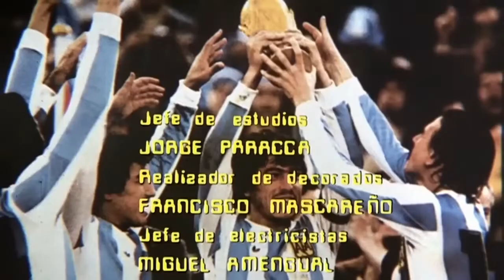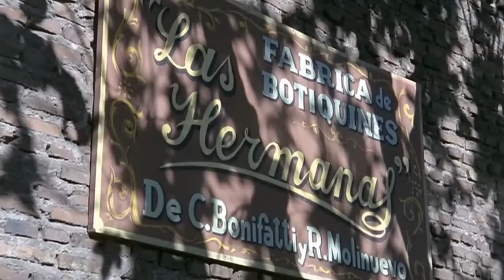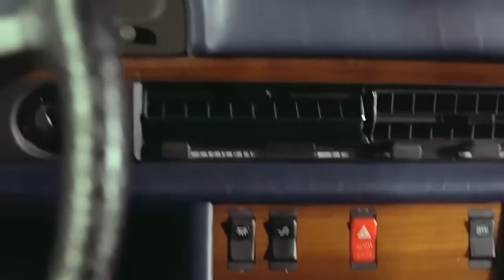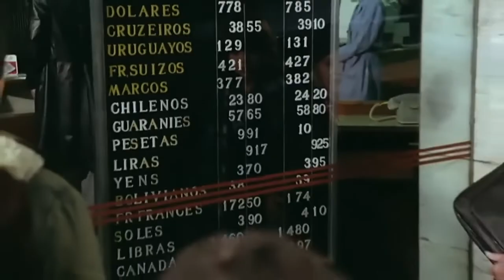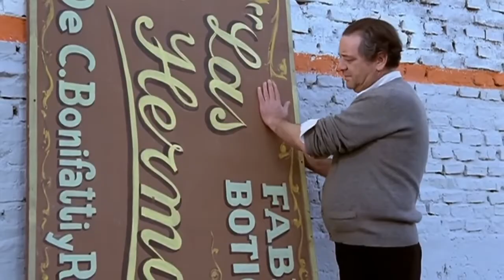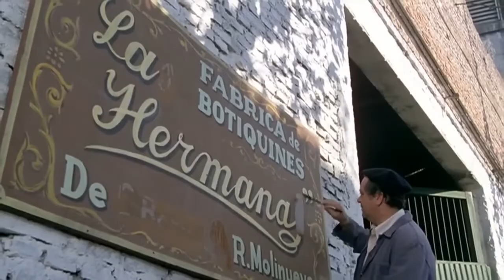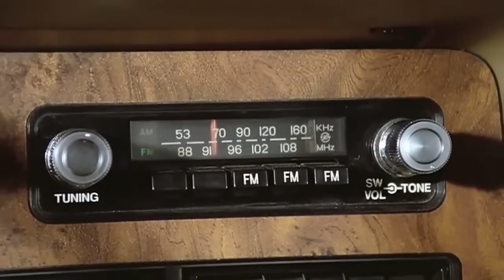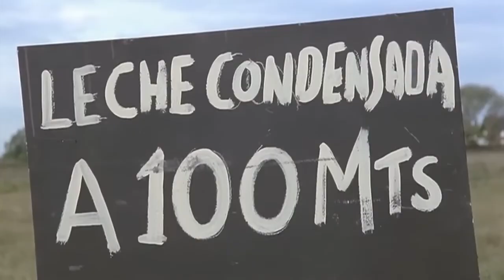Plata dulce 1982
PELICULA ARGENTINA  . PLATA DULCE -  AÑO 1982
Plata dulce es una película argentina de comedia dramática-histórica de 1982 dirigida por Fernando Ayala en base al guion de Oscar Viale y Jorge Goldemberg. Protagonizada por Federico Luppi y Julio de Grazia. Coprotagonizada por Gianni Lunadei, Nora Cullen, Adriana Aizemberg y Flora Steinberg. También, contó con la actuación especial de Alberto Segado. Y la presentación de Marina Skell. Fue estrenada el 8 de julio de ese año y recibió el Cóndor de Plata a Mejor película en 1983.